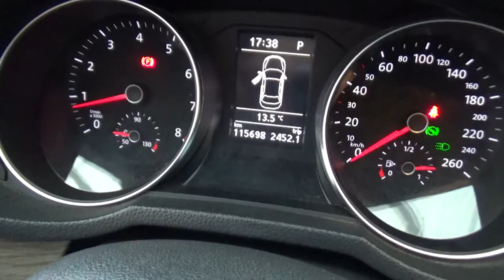Volkswagen / Passat / 2017 - HC073564